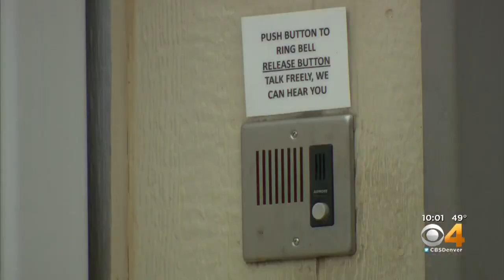Parents Shocked To Learn Of Hidden Room At Day Care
The day care in Colorado Springs had a false wall in the basement.